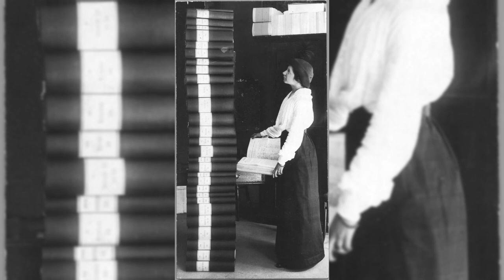The Timeless Beauty Pictures Of Vintage || You must see!!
How beautiful and historical the women of the past were. They represented elegance, strength and wisdom. Their beauty radiated from the inside out and captivated